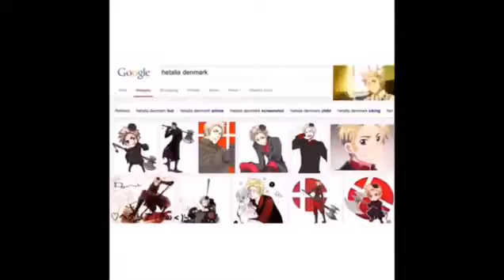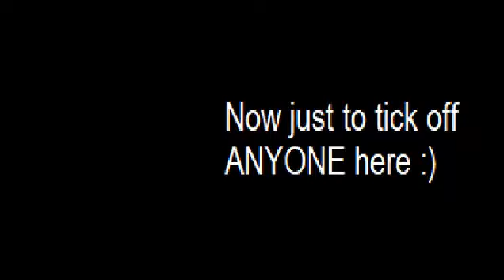My All time favorite Hetalia edits (Part 1) 'Slight warning for headphone users?'